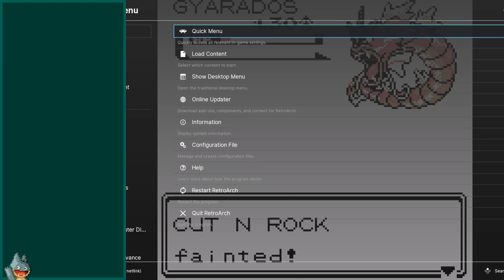Scary Monsters and Nice Sprites | Pokemon Gold (GBC) | Casual Playthrough (Day 6)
A casual stream of my sixth day playing Pokemon Gold. In this, I talk about looking after one's self, game monetisation in the current age, and a slew of games and things I've done over the past two weeks.